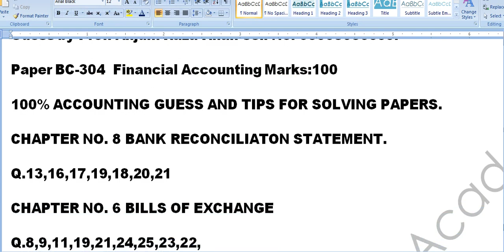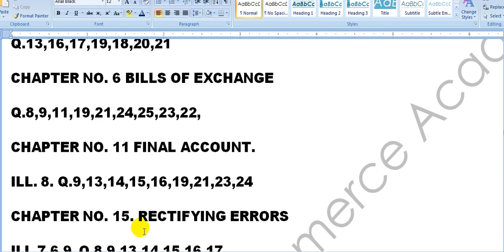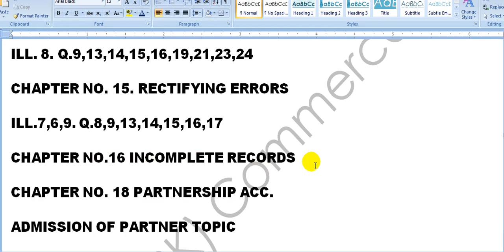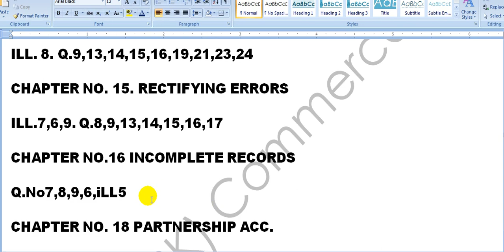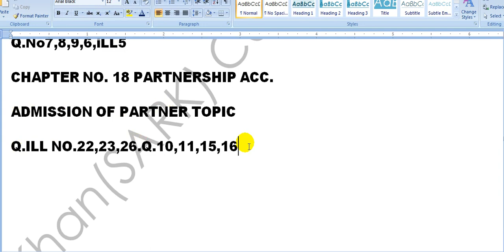Lec 112 B.com 100% Guess BC 304 Accounting for 2018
100% Sure Guess for This Year of Punjab University, UOG, UOS Allama Iqbal Open University and all universities of Pakistan Must Watch This Vedio and Subscribe this Channel for New Vedios.